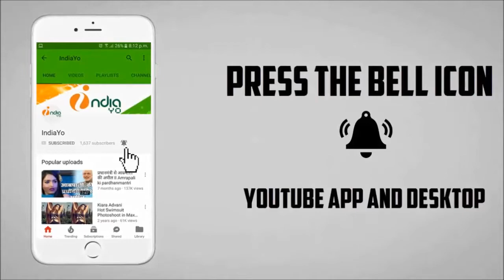अक्षरा सिंह और पवन सिंह के Wanted का गाना हुआ Shoot - Akshara Singh & Pawan Singh